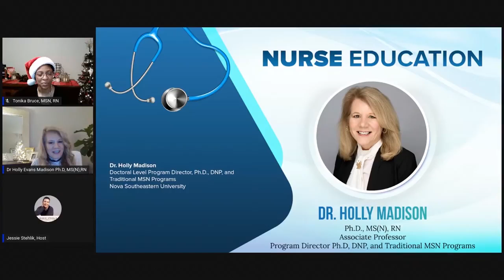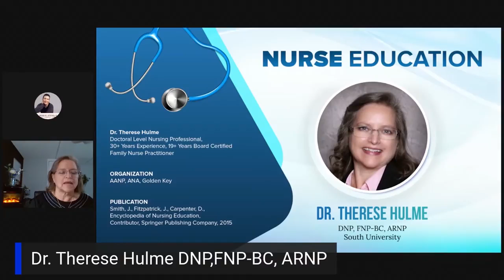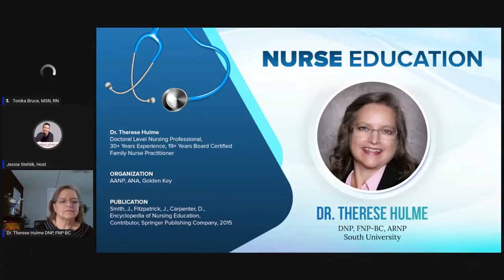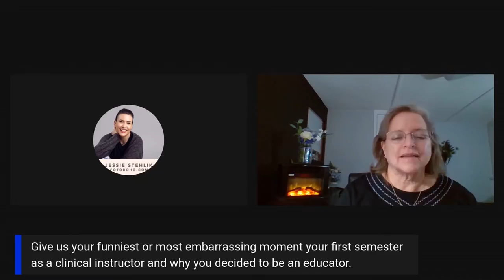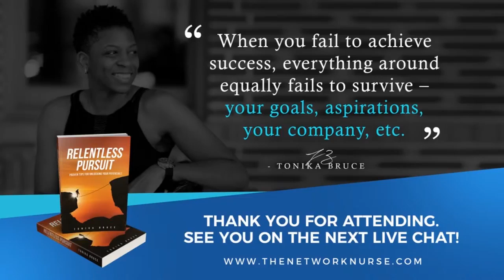NURSE EDUCATION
We have an incredible line up of guest speakers, with some of the top, inspiring, and most influential professors in nursing.
We aim to provide information about Nurse education consists in the theoretical and practical training provided to nurses with the purpose to prepare them for their duties as nursing care professionals.
Learn about What COVID 19 induced academic challenges affecting Nursing and its implications during and after pandemic? What is the role of all nurses as educators is embedded in new regulations for practice learning and the Nursing of conduct? And Identifying teachable moments enables learning to take place in the practice setting and can be both opportunistic and planned.
“Education is the passport to the future, for tomorrow belongs to those who prepare for it today.”